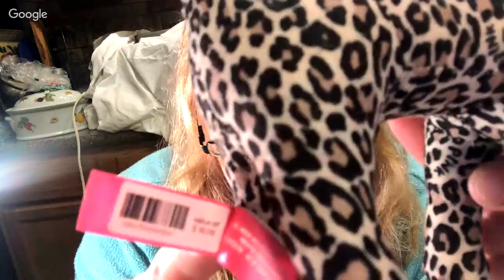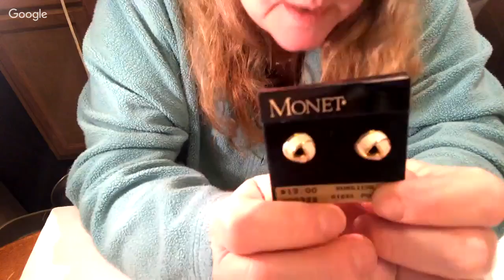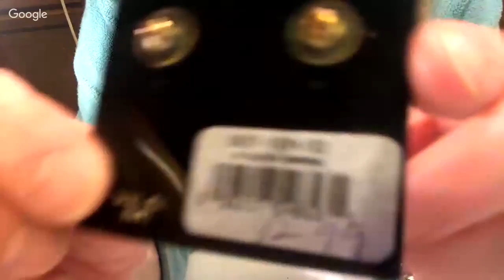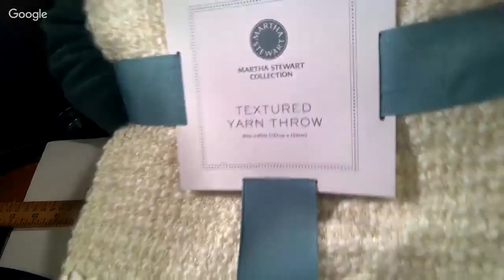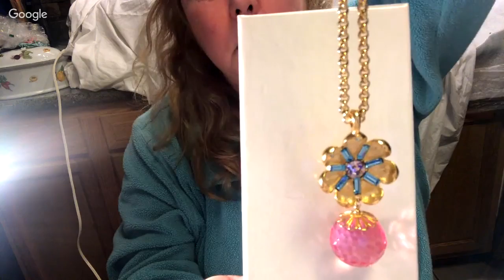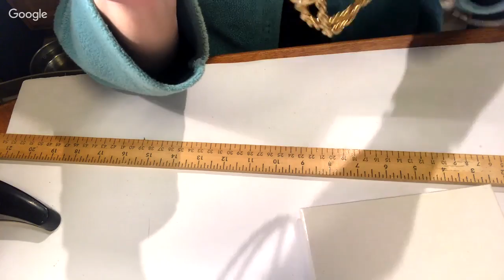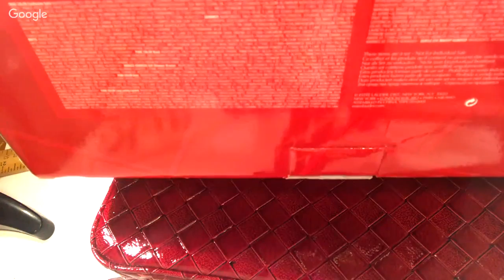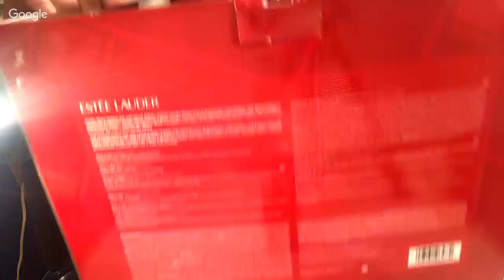Live Auction Collectors Special Jewelry Coach Home Decor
There will be Decorative Eggs, Purses, Crafting, Jewelry as well as a Jewelry Jar to name just a few from her collection.

Mike
Rollin Picker

Tired of eBay fees? Then come and checkout BuyersChoiceAuctions.com